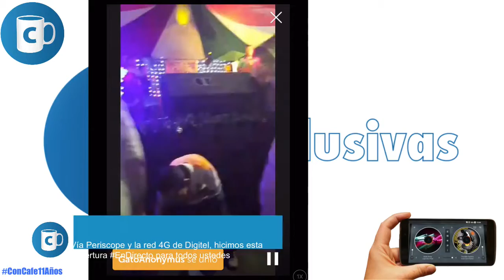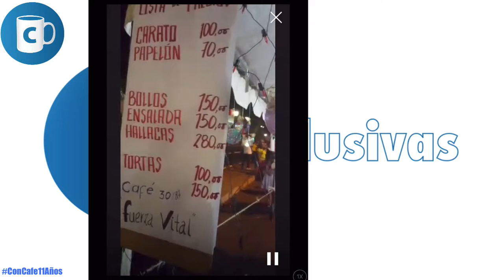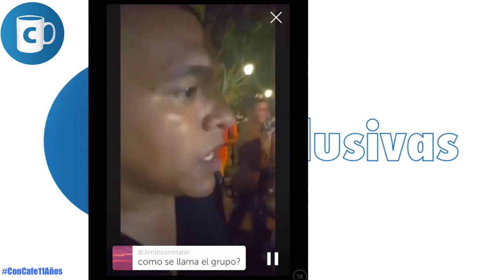eXpectativa · Festival del Pesebre · Calabozo · Guárico · Venezuela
Cobertura por Periscope del Vigésimo Festival del Pesebre, celebrado en Calabozo, municipio Miranda del estado Guárico.

Lo bueno de Periscope es la interacción. Lo malo que la transmisión solo dura 24 horas